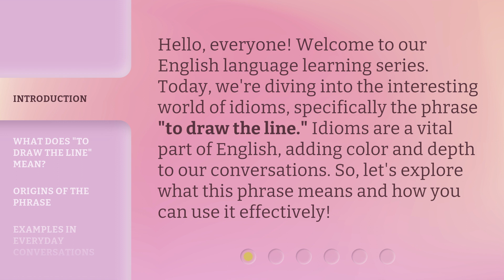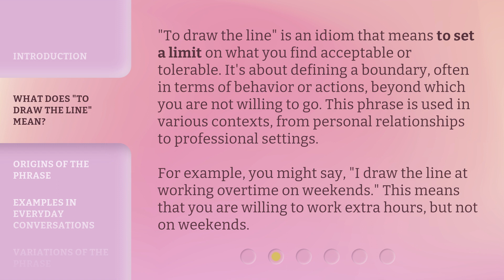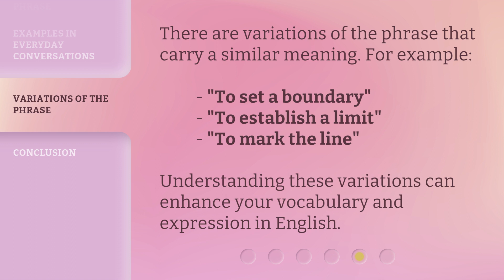Understanding "To Draw the Line" - An English Idiom Explained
Cracking the Code: Demystifying the English Idiom 'To Draw the Line' • Unravel the mystery behind the popular English idiom 'To Draw the Line' in this engaging video. Explore its origin, meaning, and usage, and enhance your language skills today!

00:00 • Introduction - Understanding "To Draw the Line" - An English Idiom Explained
00:33 • What Does "To Draw the Line" Mean?
01:08 • Origins of the Phrase
01:34 • Examples in Everyday Conversations
02:11 • Variations of the Phrase